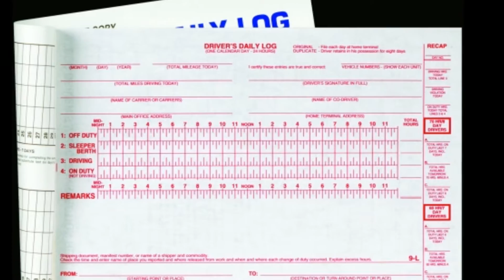" Six Days on the Road " by Dave Dudley "FT" Brandon Steel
" BRANDON STEEL COVERS ROCK / COUNTRY / BLUES

LOVE SONGS

TRUCKER SONGS